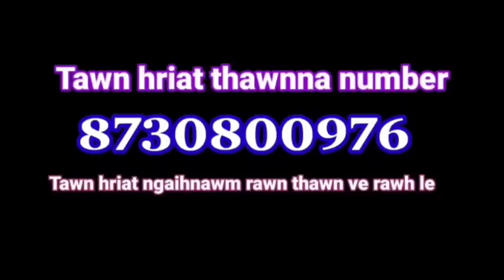RUL LIAN RAPTHLAK HMUH THU !. (Pu Hunthara Chhawrtui leh Pu Baibula Chhiahtlang rul lian hmuh thu)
A TAKA TAWN.